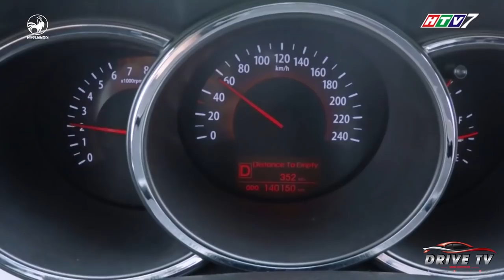DRIVE TV| Không mua nổi ô tô mới, Sam liên tiếp bị Thu Trang chế giễu!!